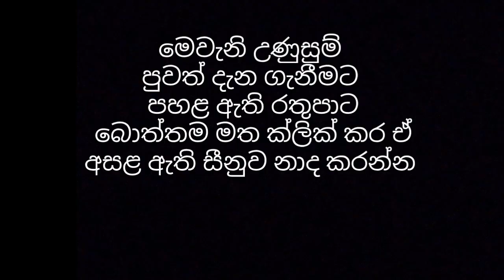මුළු රටේම විදුලිය බිඳවැටීමට හේතුව මෙන්න! විදුලිය නැති නිසා ජනතාව දැඩි අපහසුතාවට පත්වුණා! newssinhala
ඔබගේ ව්‍යාපාරයට, Youtube චැනලයට, Facebook පිටුවට වෙළඳ ප්‍රචාරණයක් ලබා දීමට අප සූදානම්. ඒ සඳහා අපව පහත සමාජ මාධ්‍යය ඔස්සේ සම්බන්ධ කරගන්න👇

Key words -
මුළු රටේම විදුලිය බිඳවැටීමට හේතුව මෙන්න! විදුලිය නැති නිසා ජනතාව දැඩි අපහසුතාවට පත්වුණා! newssinhala electricity current